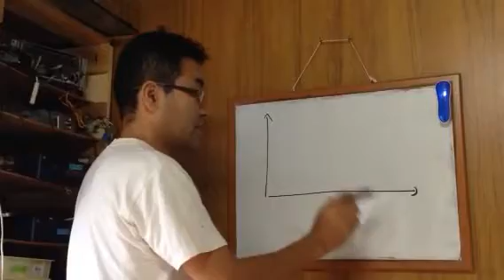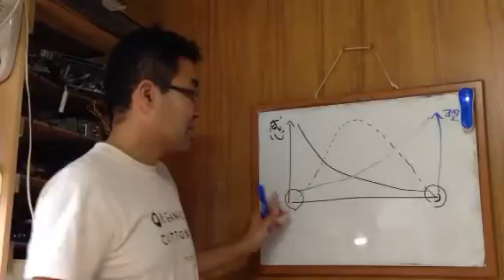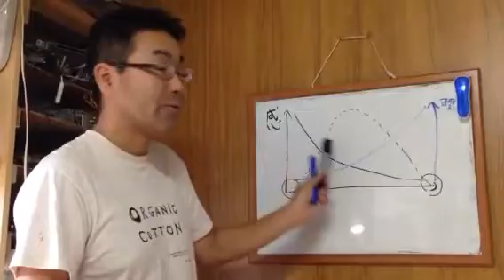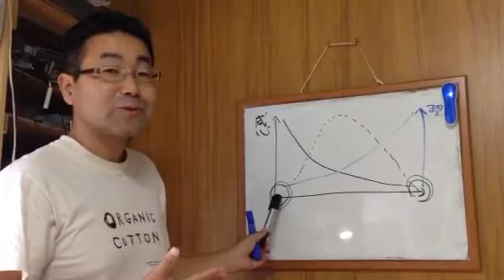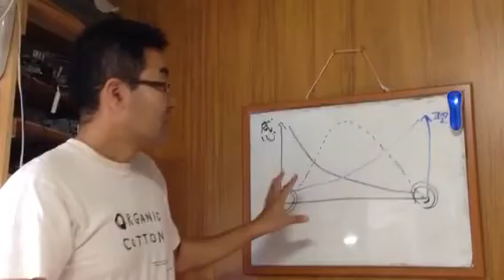★経営ミニセミナー 人材育成 各人の感情と理性の比率を考慮 適材適所 諏訪